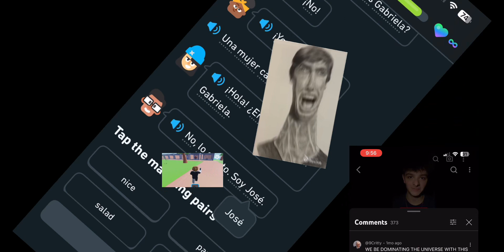i need to upload